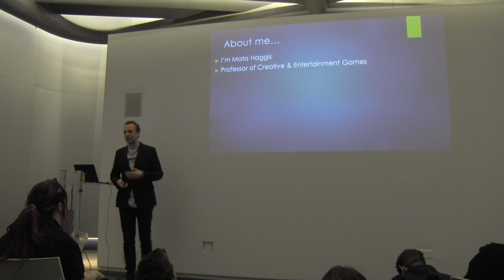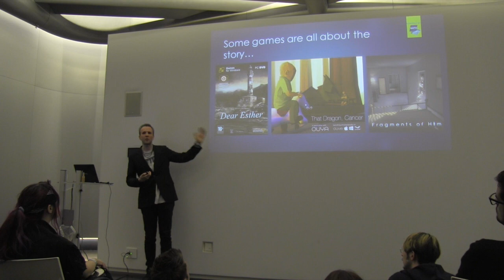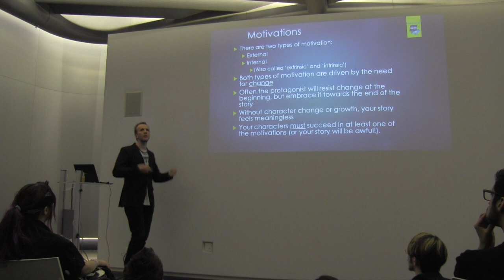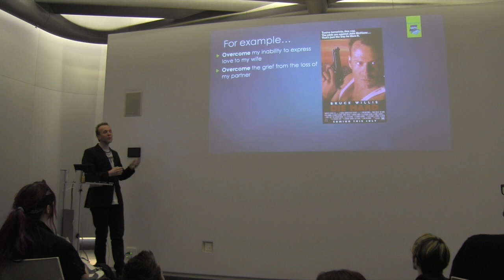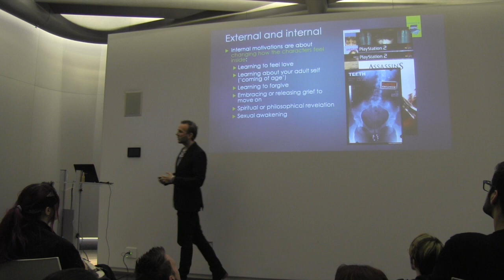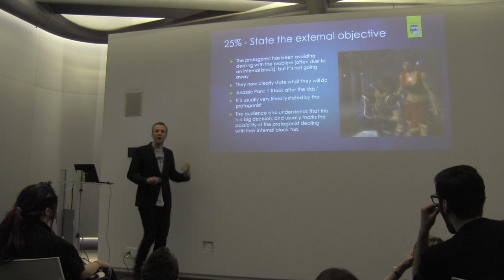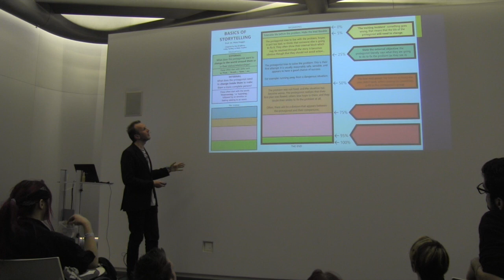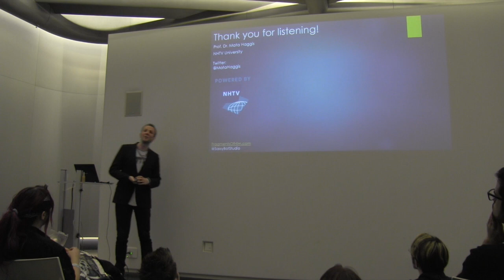Getting Started With Storytelling: Plot Structure and Motivation Basics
Mata Haggis is Professor of Creative & Entertainment Games at NHTV University in The Netherlands. He is a game & narrative designer with experience of both AAA and indie development spread over 15 years, as well as writing fiction for other media (TV, web, prose). Alongside fulltime professor-ing, he is collaborating with Dutch developers SassyBot Studio to make the PINE (Playable Interactive Narrative Experience) game called ‘Fragments Of Him’.

Storytelling is often criticised as the weak point of many games. Mata’s session introduces the basic elements of how to create strong plots that are driven by your characters. It starts with character motivations, and moves on to a plot outline that can be re-used across multiple genres to help you make sure your players are taken on a memorable and meaningful journey. People new to writing (for games or other media) are welcome, and experienced developers are likely to pick up tips on how to strengthen their work.

The fourth edition of the Indievelopment conference took place on the 15th of May 2015, at the Jaarbeurs in Utrecht, the Netherlands.